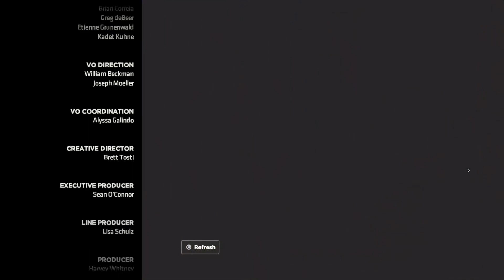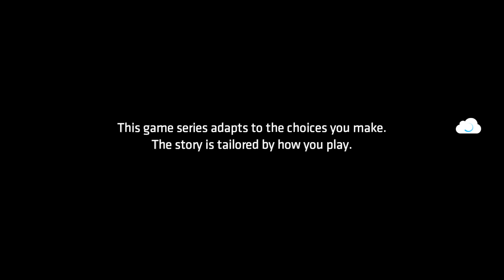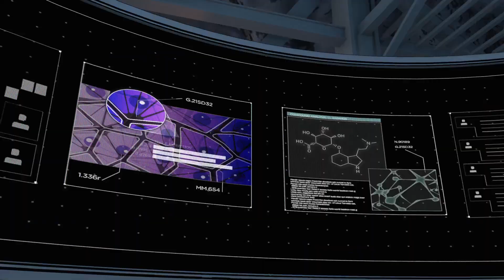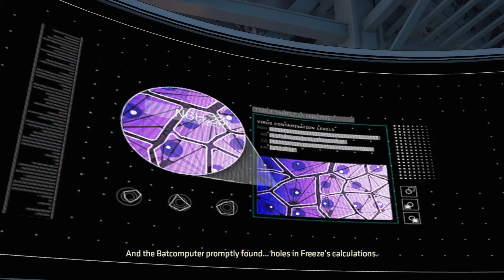Batman: The Enemy Within #5 - Harley จะทำไรกับเราเนี่ย